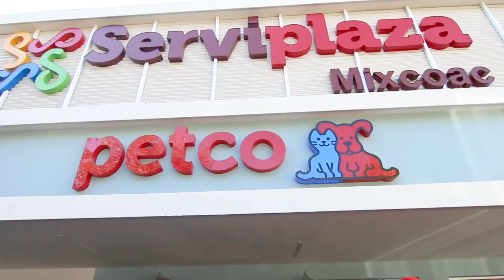El negocio de mascotas más responsable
¿Amas a tu mascota? ¡Este negocio promueve la adopción responsable y tú lo amarás por ello!